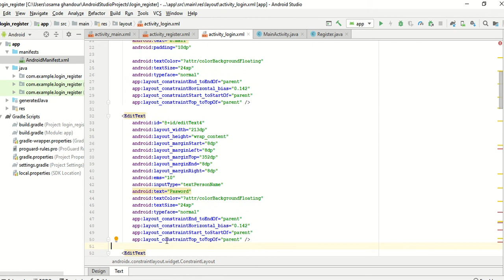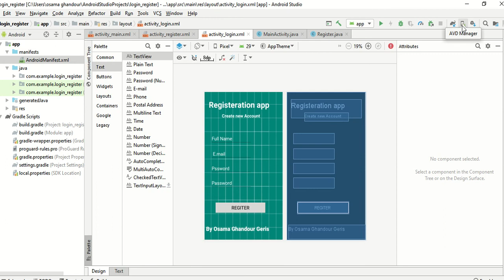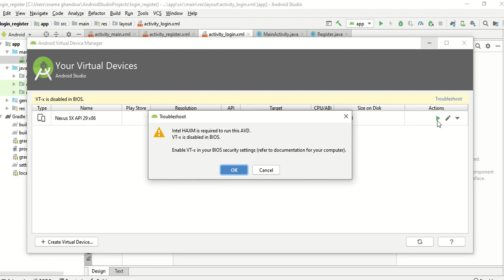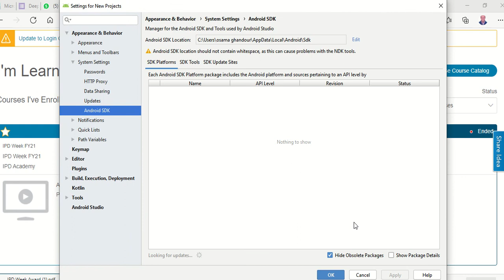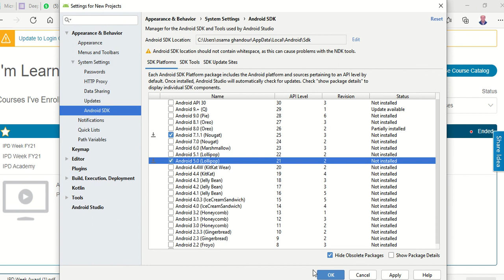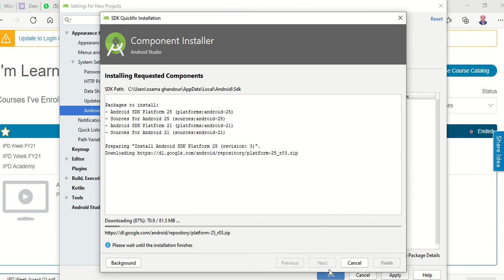AVD Manager Emulator error BIOS Vt x adding SDK API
This error happend  after creating a new mobil application project in Android Studio it give me the above error , actualy i solved it by pressing the link of "disable offline mode and sync projects" so when pressing that link it goes into syncoronization and the problem was dissapeared

Errors of Hosting web sites though PHPMyAdmin and MySql